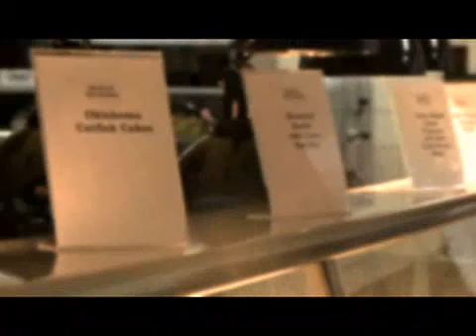Blue Ribbon Lunchroom Food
We visit with USDA Deputy Secretary, Kathleen Merrigan, about the importance of better nutrition in our schools.